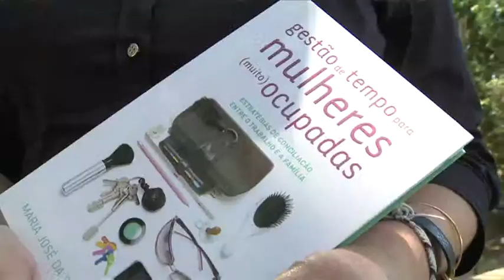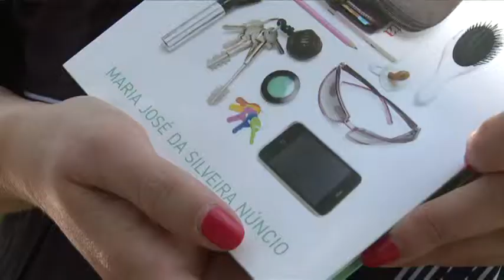Sociedade Civil - A Super Mulher do Século XXI - A Gestão de Tempo para Mulheres Muito Ocupadas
SINOPSE:
Afinal não é preciso ser protagonista de banda desenhada para ter super poderes. Repare: acordar os filhos a horas, tratar dos pequenos almoços, ao mesmo tempo que se maquilha, recorda os tópicos da reunião na empresa e ainda ajeita a gravata ao marido... Fazer tudo isto, ao mesmo tempo e sem errar é tarefa sobre humana. Mas este multitasking não é fácil. E Maria José Silveira Núncio dá-nos os conselhos para que nenhuma mulher entre em desespero.

EQUIPA FAROL DE IDEIAS:
Reportagem: Hugo Manuel Correia
Imagem: Sérgio Morgado
Edição: José Lemos

EMISSÃO RTP 2:
Esta Reportagem foi para o ar no programa Sociedade Civil de 7 de Julho de 2014.